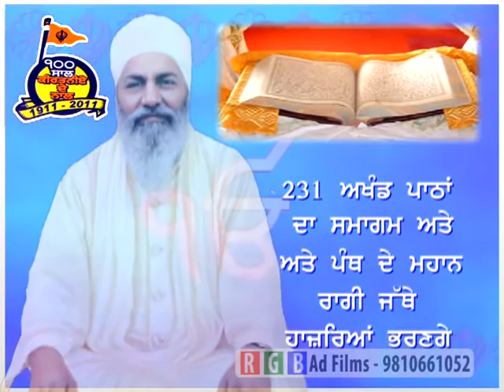SANT SUJAN SINGH JI